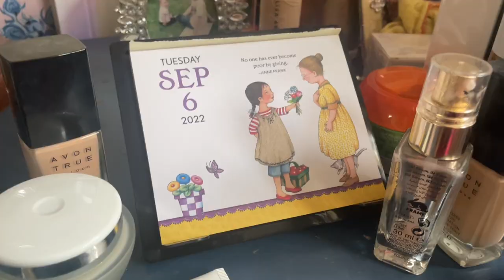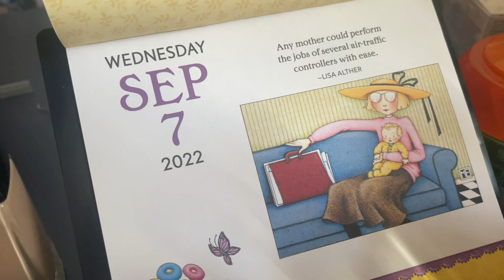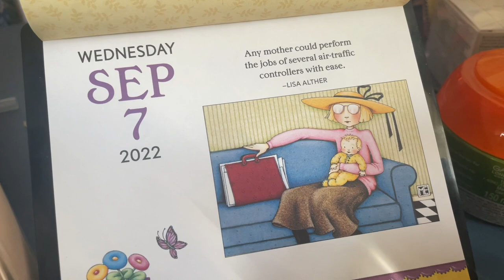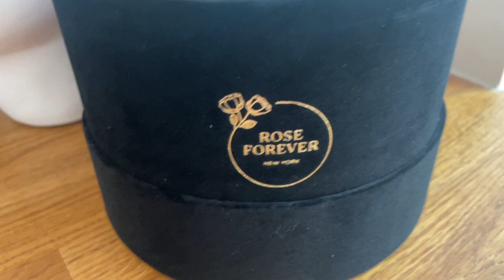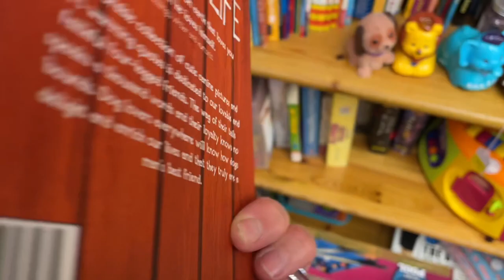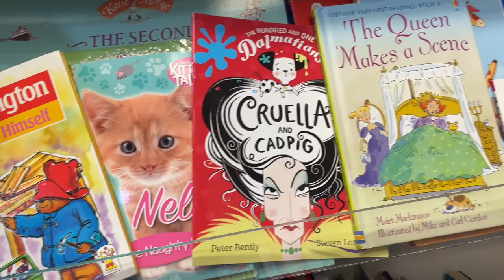Real life vlog drama 😢 & treat from Roseforever Newyork 7 September 2022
Newark
     NG22 8XY

Instagram thehandmadetiara